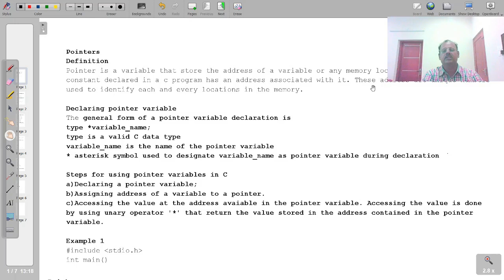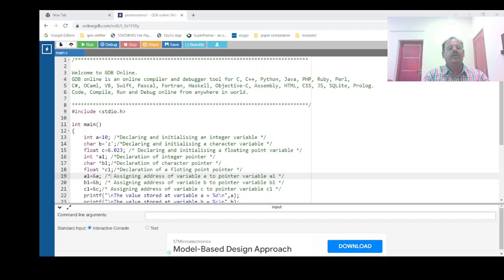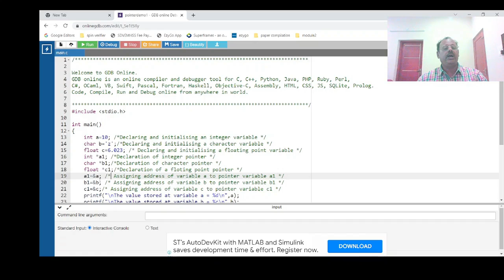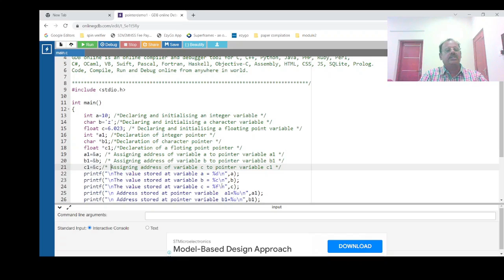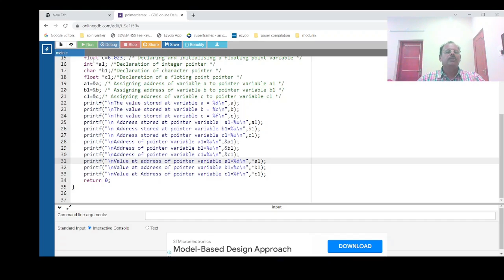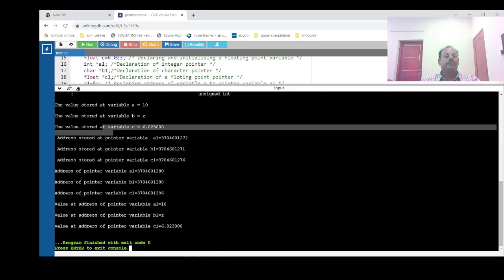Pointers in C Part1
This video describe the basic concept of pointers,how the pointers are declared,initialised and accessed